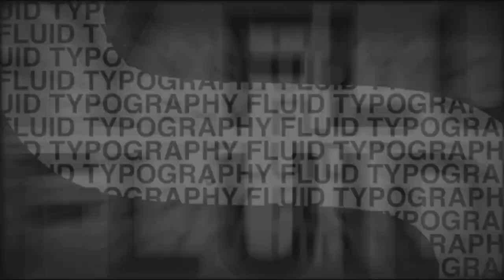Skydive Deland welcomes Ryan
video and editing by Ryan Jenkins